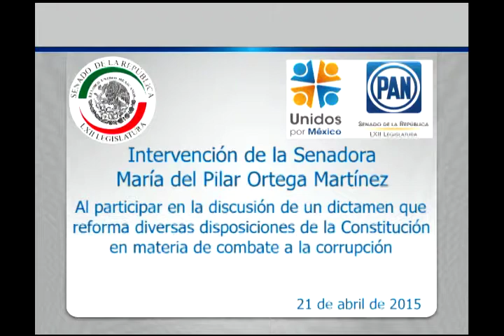Sen. Pilar Ortega: Para combatir la corrupción se requiere hacerlo desde un enfoque integral 210415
México, D.F., 21 de abril de 2015.- Intervención en tribuna de la senadora María del Pilar Ortega Martínez al participar en la discusión de un dictamen de las comisiones unidas de Puntos Constitucionales, de Anticorrupción y Participación Ciudadana, de Gobernación y de Estudios Legislativos Segunda, que reforma diversas disposiciones de la Constitución en materia de combate a la corrupción.